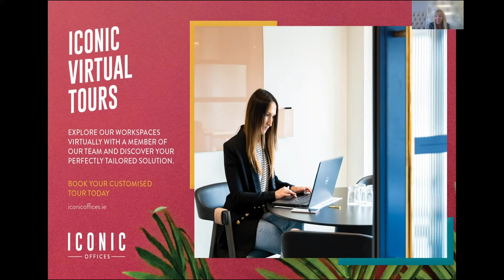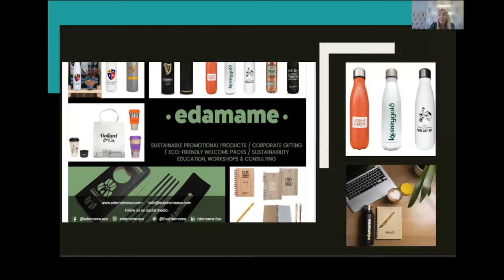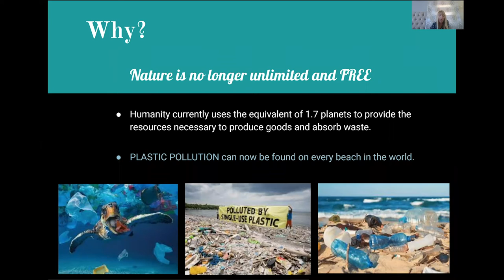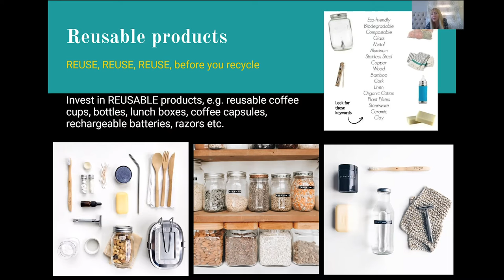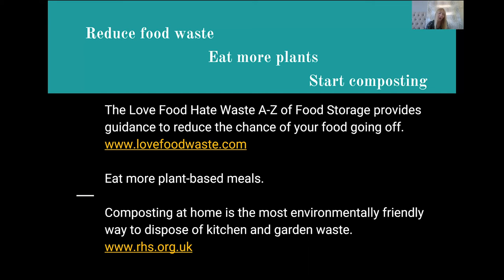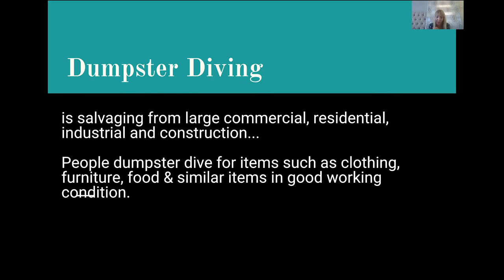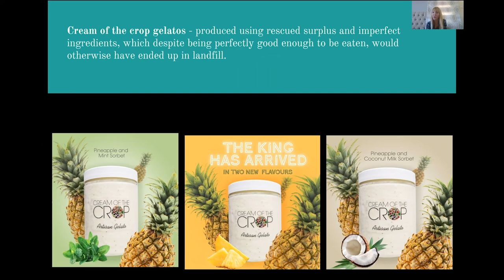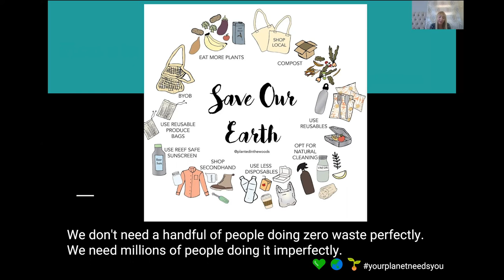Easy Tips for a More Sustainable 2021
With Zoe Hertelendi, Founder of Edamame Eco

This Earth Day’s theme is ‘Restore Our Earth’ so please join us for a short webinar where we will introduce a few easy tips for a greener, more sustainable 2021 to help us restore our planet. These small changes will benefit you, your family and are great for our planet too. Our Iconic Virtual Events are currently free to both Iconic members and non-members, to see our upcoming events check out